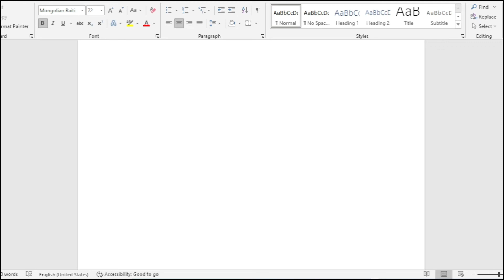Worthy of Love - Daily dose of motivation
Today's motivational message is:  I am worthy of love, abundance and happiness! :)